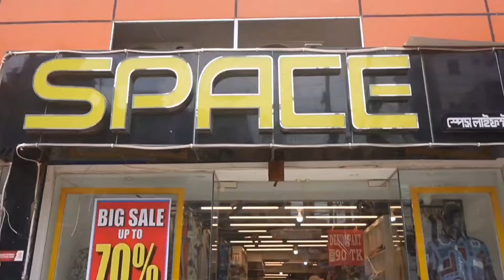পৃথিবীর বড় বড় বায়ারের পোশাক ৭০% ডিসকাউন্ট এ কিনুন | biggest brand cloth sale up to 70% discount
৭০% এর এই অফারটি শুধুমাত্র বাসাবো ব্রাঞ্চেই প্রযোজ্য
Addresses: space Lifestyle
central Basabo Sabujbugh ,Dhaka.